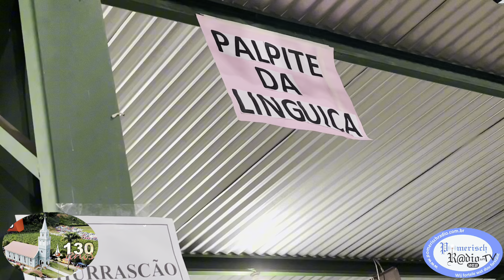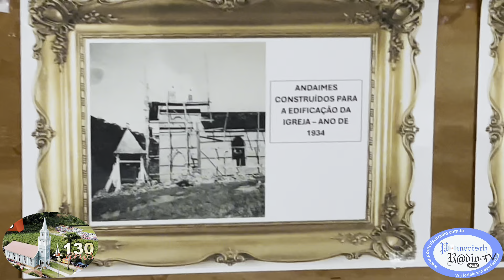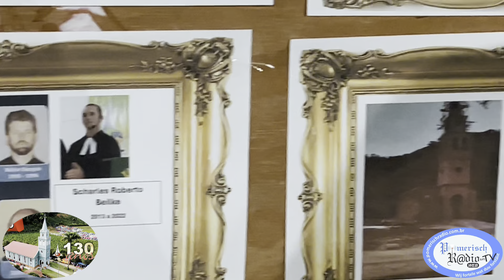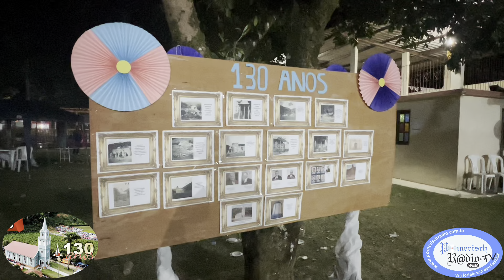Festa na Comunidade IECLB em Rio Ponte-Domingos Martins-ES